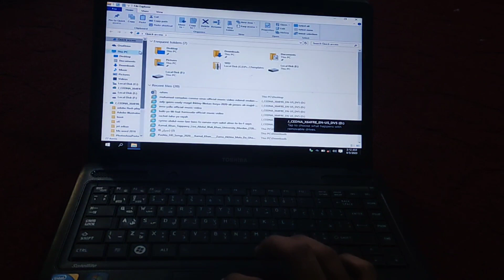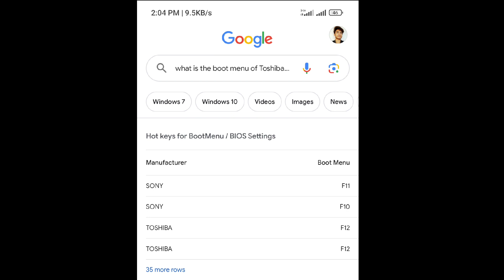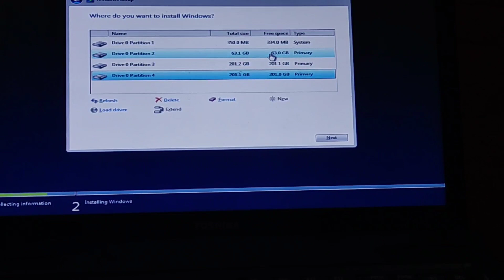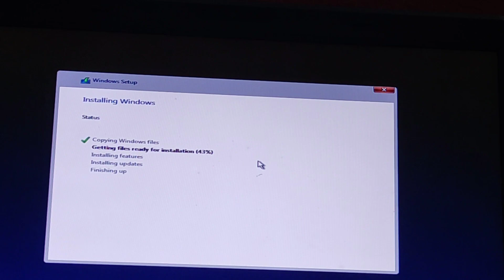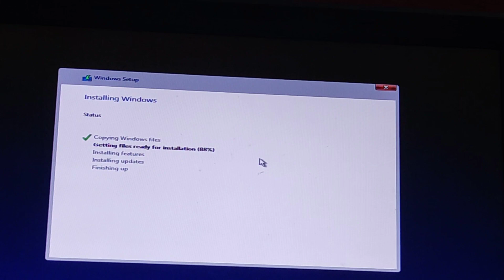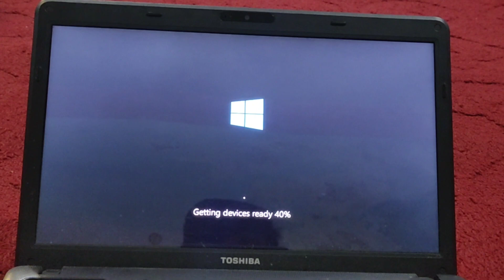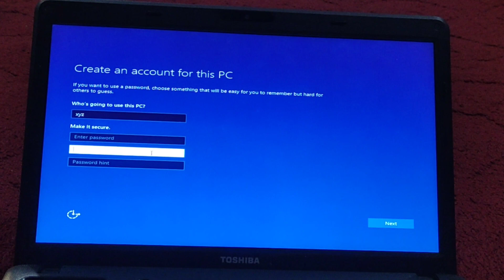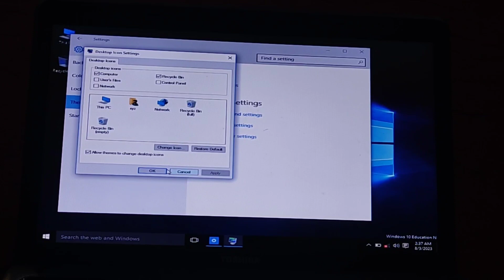"Step-by-Step Guide: Installing Windows from USB on Your PC/Computer 💻"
Welcome to our comprehensive tutorial on how to install Windows from a USB drive onto your PC or computer! Whether you're setting up a new system or upgrading your existing one, installing Windows via USB is a convenient and efficient method. In this video, we'll walk you through the entire process, from preparing the USB drive to completing the installation.

🔧 Topics Covered:
- Selecting the Right Windows Version: We'll guide you through choosing the appropriate Windows version for your needs and show you where to download the official installation files.
- Formatting and Preparing the USB Drive: Learn how to format your USB drive correctly and create a bootable USB using easy-to-follow steps.
- BIOS/UEFI Configuration: Understand how to access your computer's BIOS/UEFI settings and configure the boot order to prioritize the USB drive.
- Installing Windows: Follow along as we demonstrate the installation process step by step, including partitioning, selecting installation location, and personalizing settings.
- Post-Installation Setup: Discover what to do after Windows is installed, such as driver updates, software installation, and essential settings customization.

🎥 Our clear and concise instructions, accompanied by on-screen visuals, will ensure you have a seamless experience throughout the entire installation process. By the end of this tutorial, you'll have a fully functional Windows operating system up and running on your PC. Say goodbye to installation woes and get ready to enjoy your new or upgraded system!